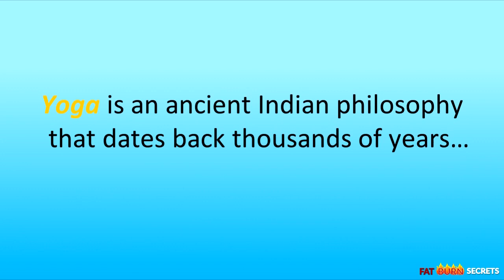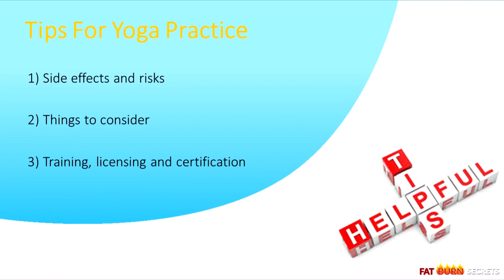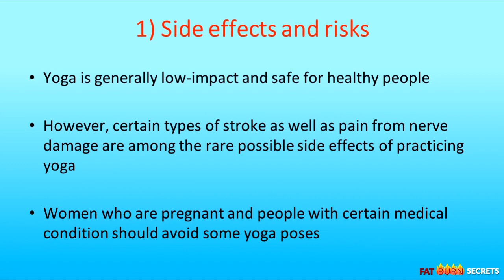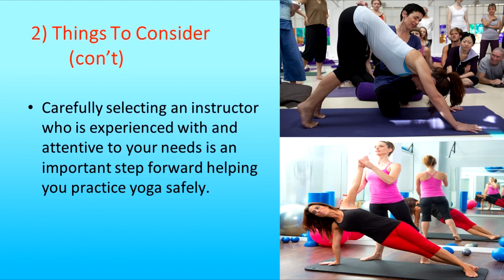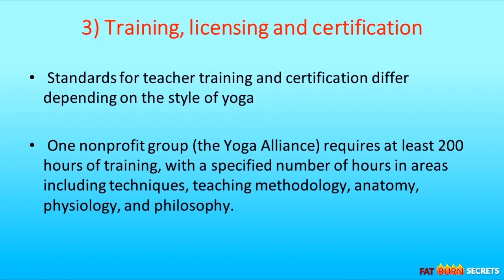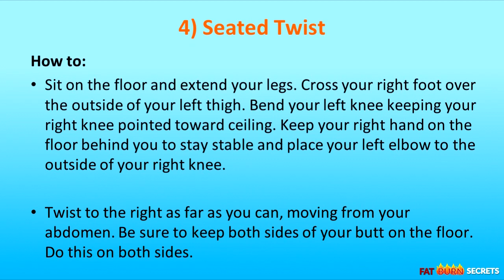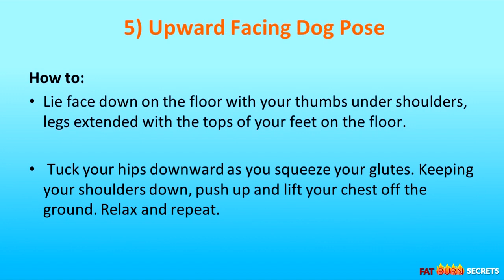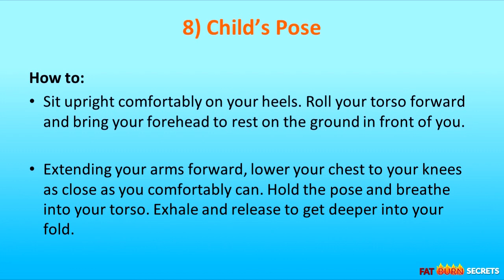Easy yoga practice